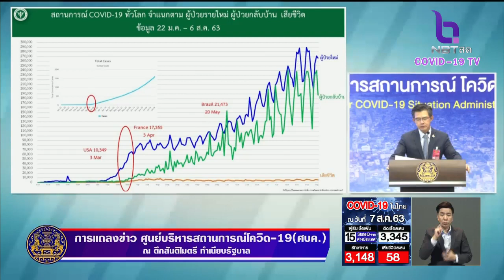"ยูเอ็น" ชื่นชมไทยรับมือ "โควิด-19" ชี้เป็นตัวอย่างของความแข็งแกร่งและสามัคคี ช่วยกันป้องกันโรค